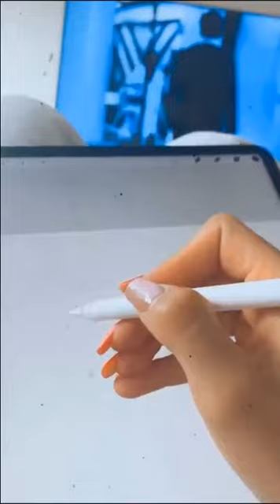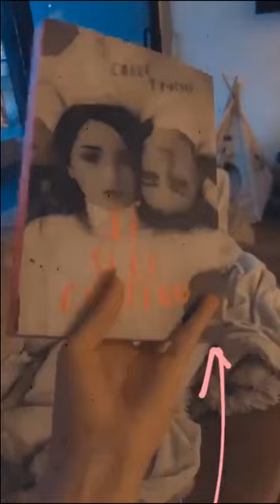Libro con descuento & las historias de Ramón (03.07.2020)